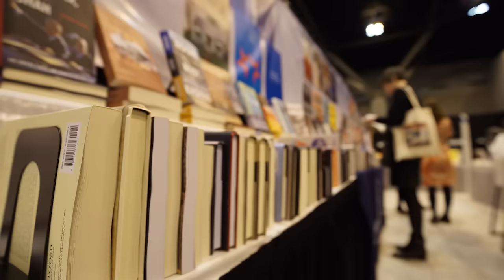Taboos in American History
At the 2015 Organization of American Historians annual meeting, leading historians discuss the taboos they confront in their work.